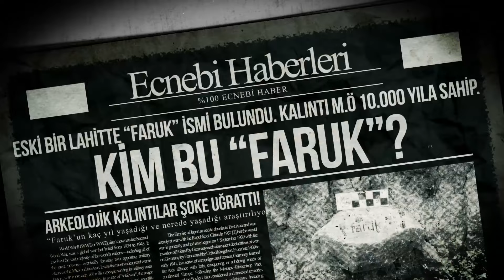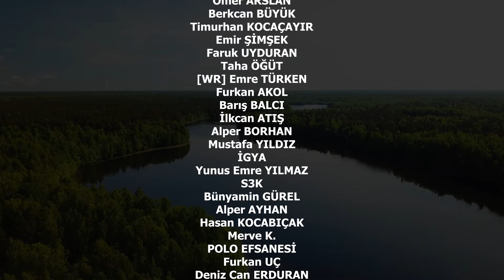10.000 YIL ÖNCE - FARCRY PRIMAL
ABİ ÇOK İLKEL YA.